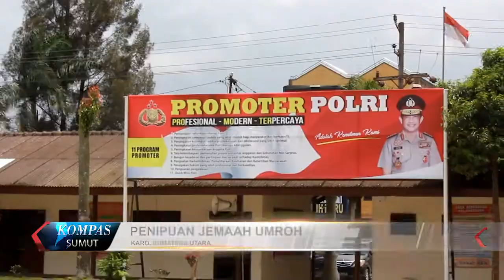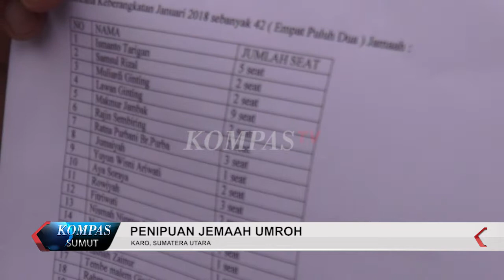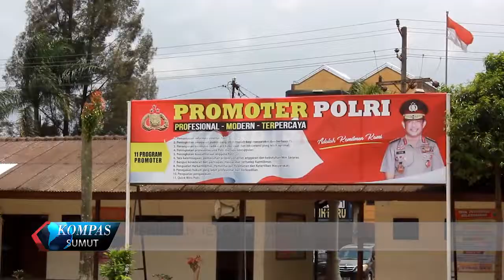PENIPUAN JEMAAH UMROH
PULUHAN CALON JEMAAH UMROH DI KOTA KABANJAHE KABUAPTEN KARO SUMATERA UTARA, MELAPOR KE POLRES TANAH KARO
MEREKA MEMINTA POLISI MENGUNGKAP DUGAAN PENIPUAN YANG DILAKUKAN BIRO PERJALANAN UMROH ABU TOURS